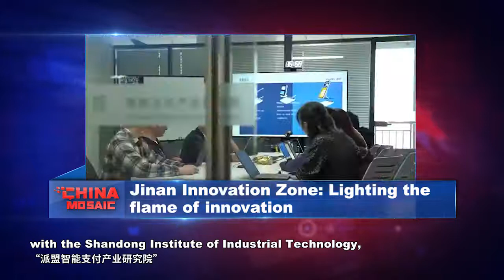Jinan Innovation Zone: Lighting the flame of innovation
Your hydrating lotion, lipstick etc., may have something to do with this “City of Springs”. Interested?